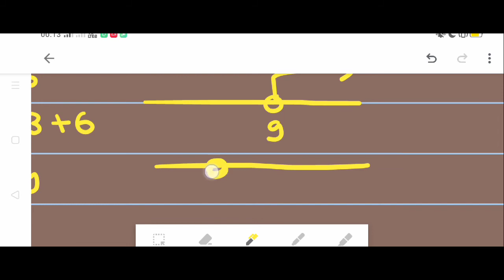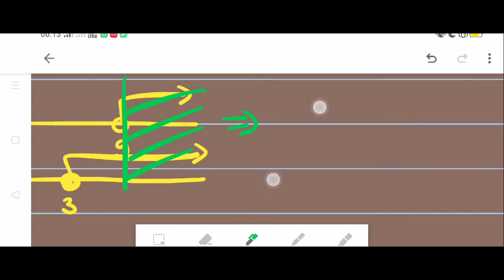Nilai-nilai x yang memenuhi: |x - 3|² lebih dari 4| + 12 adalah...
A. -2 kurang dari x kurang dari 9
B. -3 kurang dari x kurang dari 9
C. x lebih dari 9 atau x kurang dari -1
D. x lebih dari 9 atau x kurang dari -2
E. x lebih dari 9 atau x kurang dari -3

MATERI: PERTIDAKSAMAAN
SUB MATERI:
1. Pertidaksamaan Linear
2. Pertidaksamaan Kuadrat
3. Pertidaksamaan Pecahan
4. Pertidaksamaan Nilai Mutlak
5. Pertidaksamaan Bentuk Akar